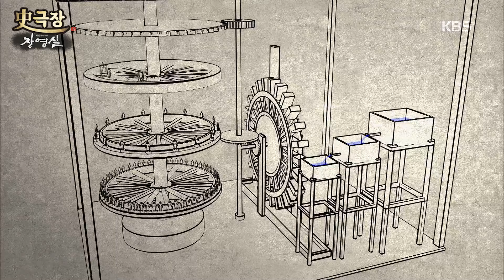[사극장] 장영실 3회 15분 모아보기 2편 🔥시작된 갈등과 고난🔥ㅣ KBS방송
❤️ 장영실 전체회차 바로보기 ❤️ →

사극장 장영실 15분 모아보기는 매주 금요일 오후  3시에 업로드 됩니다